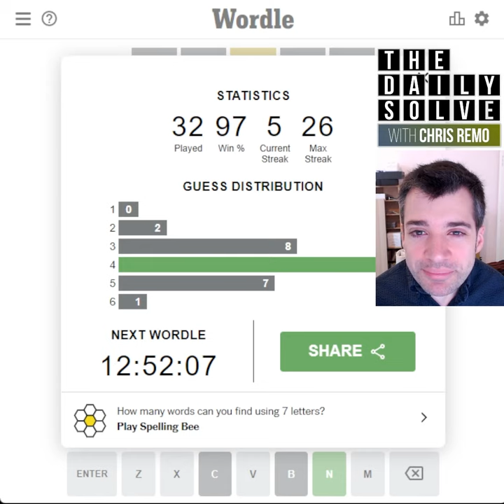Wordle 362 - 16 June 2022